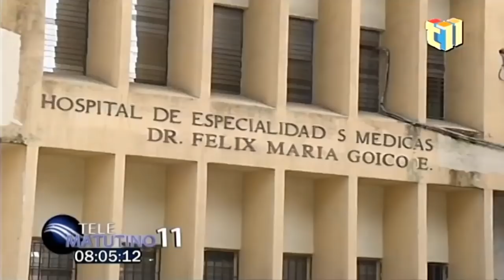Leonel sigue Juramentando a los que se van del PLD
Leonel pasa 3 días en Santiago y Habla con Varios Empresarios